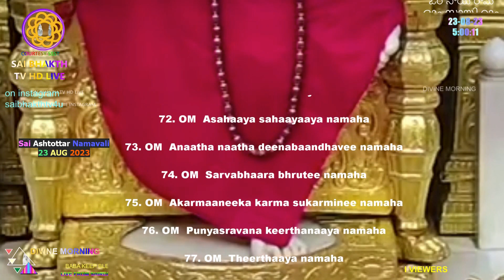Sai Ashtottar Namavali,,,# Shirdi Sai Baba SAI BHAKTH 23 AUG 2023